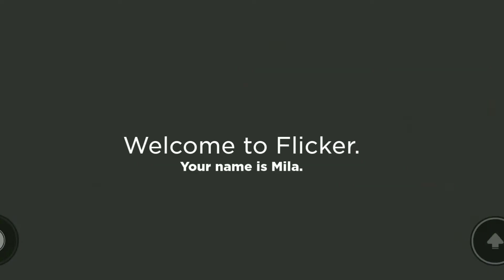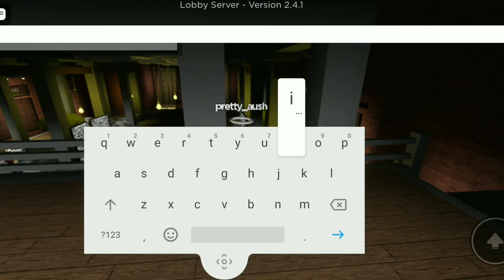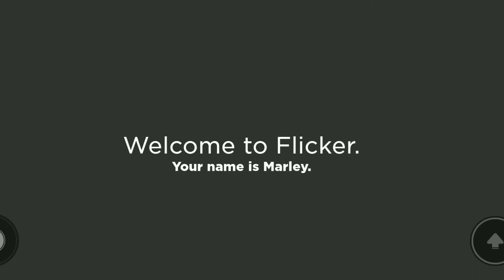Playing flicker (roblox)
This songs are non-copyrighted